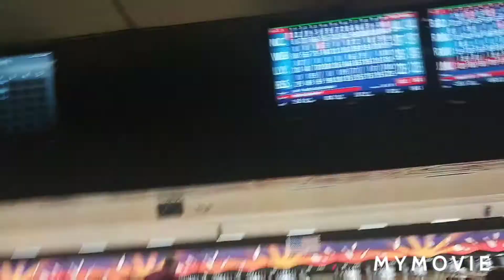Thursday Night League 225 Game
FlameDragon WallieB26 Bowling Thursday night league with my buddies Wallie and Lars